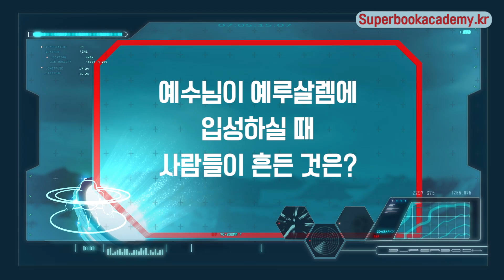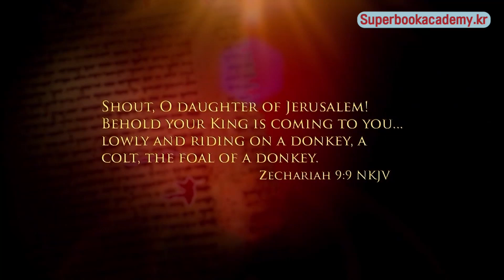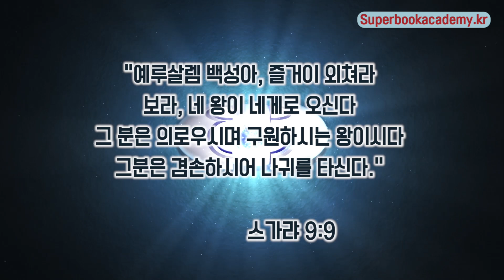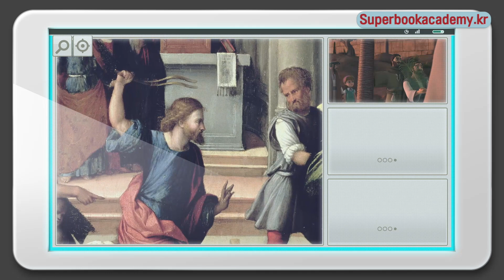[기즈모 퀴즈] 최후의 만찬 편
기즈모와 함께하는 기즈모 퀴즈 최후의 만찬 편입니다.

슈퍼북 아카데미는 교회학교를 위한 시즌제(총 5년 커리큘럼) 성경교육 프로그램입니다.

*가정에서 슈퍼북 보기(슈퍼북 패밀리): superbookfamily.kr
*교회학교 프로그램(슈퍼북 아카데미):superbookacademy.kr
*후원: 국민은행. 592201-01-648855. 씨비엔 코리아